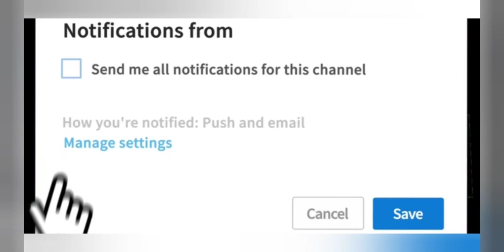TOP 5 RENOWNED NIGERIAN GOSPEL ARTISTS LIGHT UP THE STAGE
2020 was a tough year for gospel artists due to the outbreak of COVID-19 in the country which saw some top musicians release fewer songs due to economic issues and lack of access to some resources needed at the time.

The outbreak of the virus in 2020 made some popular gospel singers learn how to use the digital media space to enhance and grow their presence.

However, some of these top artists have wasted no time in the new year as they dish out new sounds for their followers and fans to vibe to in the new year.

The resources put into the gospel music industry by some young gospel artists have made NaijaMusic comply with a list of five top gospel artists to look out for in 2021.

Here are our top five gospel artists to look out for in 2021.

LIP BUZZ VOCAL EXERCISE/ LEARN THE SOLFA

Tosin Akin